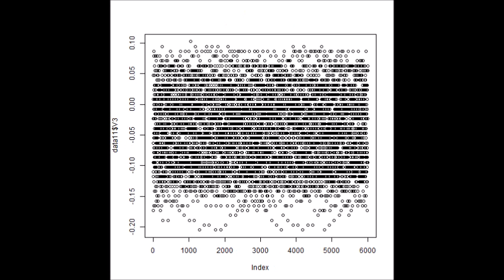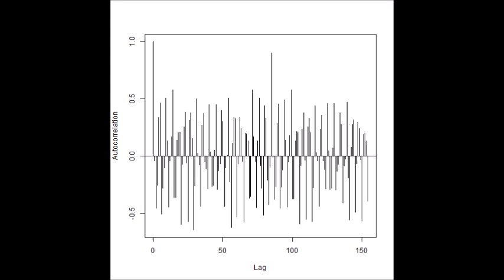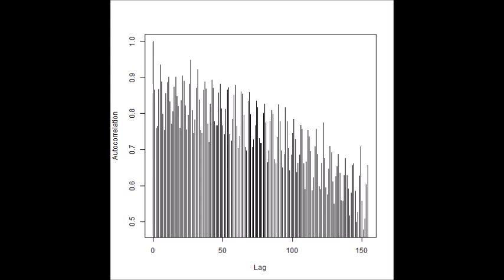超音波の音圧測定解析